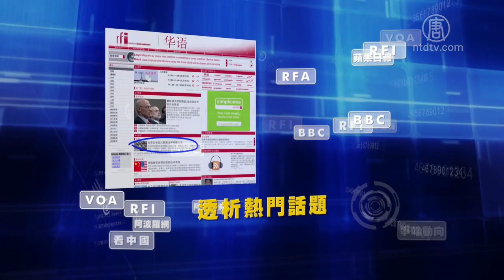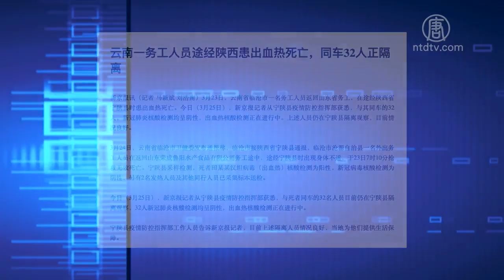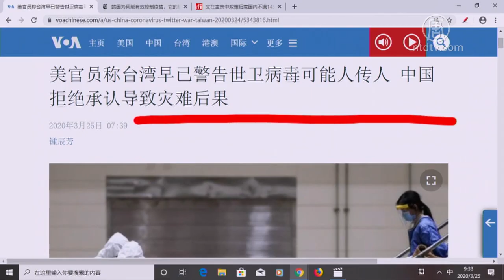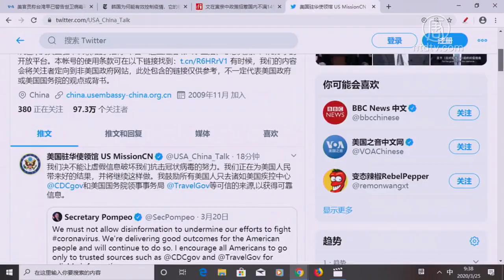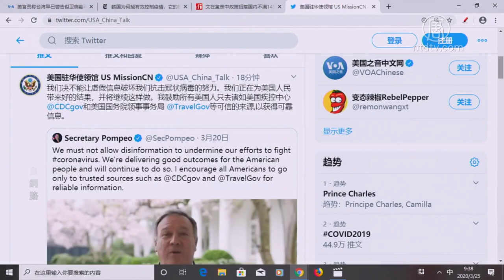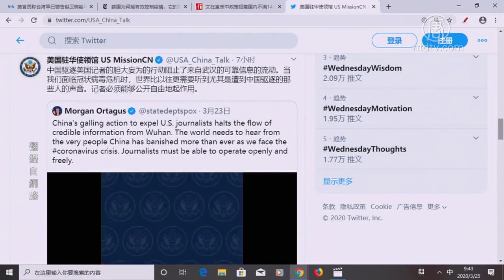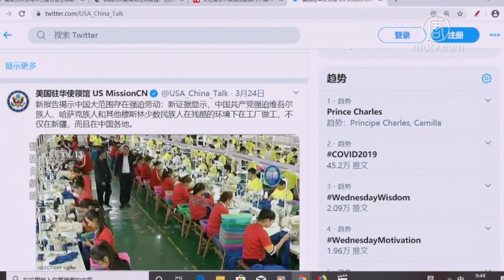【今日点击】陕西出现出血热死亡案例 新一轮疫情爆发？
美官员称台湾早已警告世卫病毒可能人传人